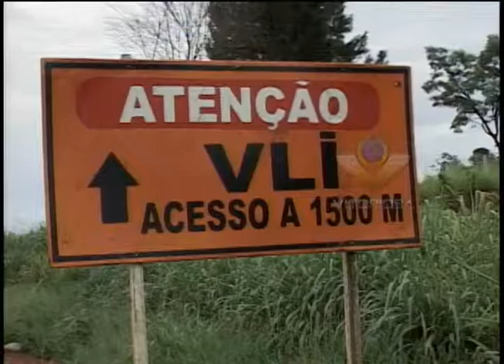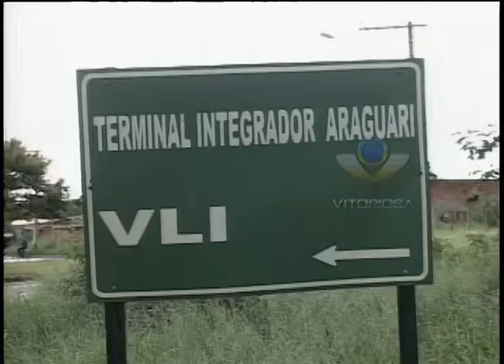Secretaria de Trânsito sinaliza BR-050 impedindo o trafego de veículos pesados nos bairros